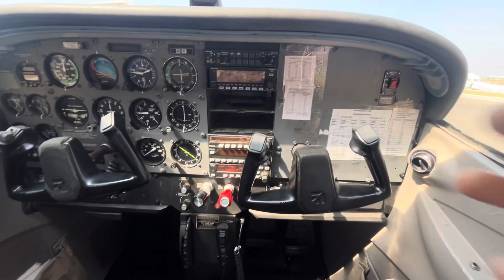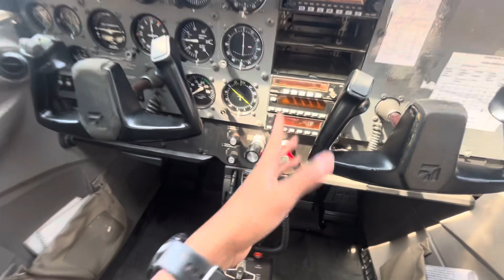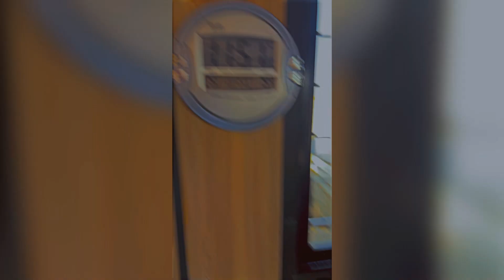Aaj gelo hoto airport la khup ￼enjoy ￼kela 🥳airport